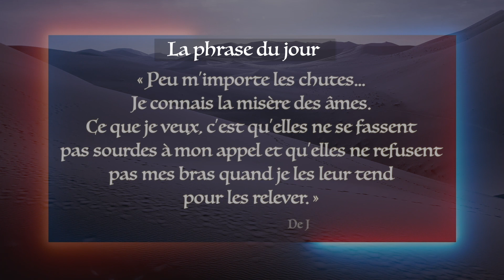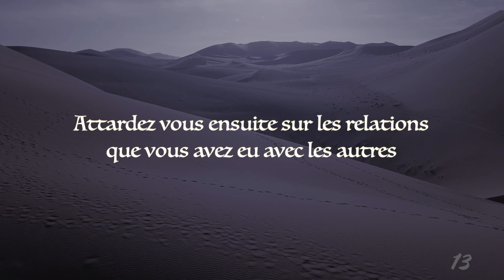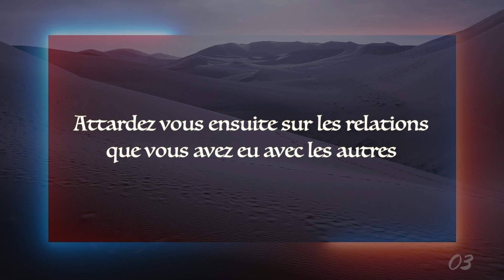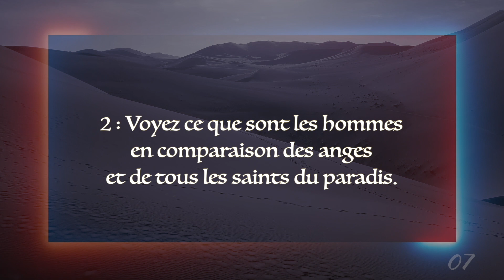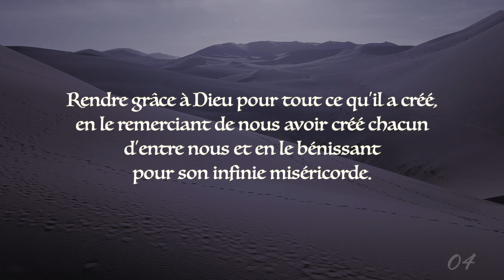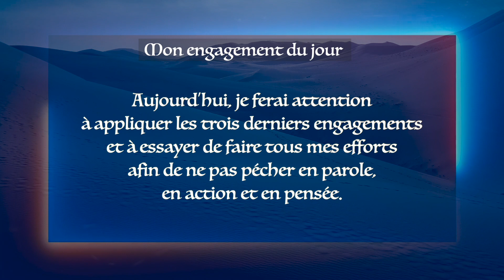Nouveau Parcours carême ! Jour 4 • Méditation sur le péché avec St Ignace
Prière : Jour 4 • Méditation sur le péché avec St Ignace

Cathoglad prière diffuse des prières présentes sur la vidéo du jour de Cathoglad Parole et Évangile du jour.